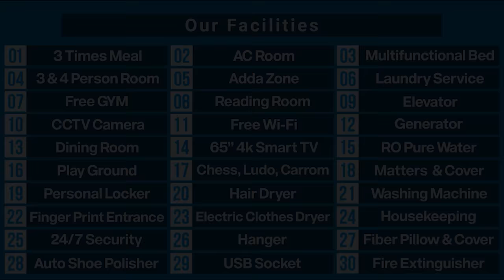মেসে আসবাবপত্র কেনা, বুয়া, বাজার করা, কাপড় কাচার ঝামেলা কেনো করবেন যখন আপনার পাশে আছে সুপারহোস্টেল!!